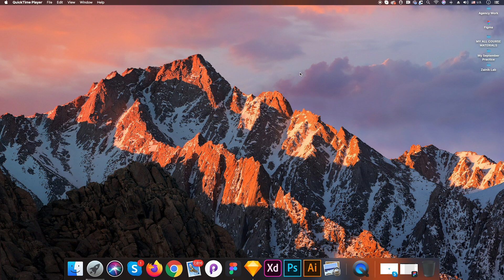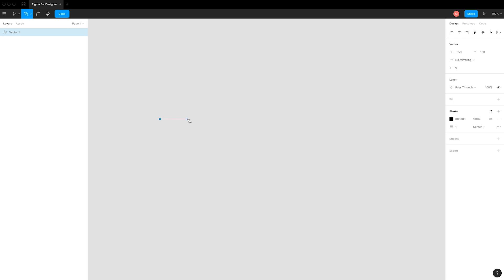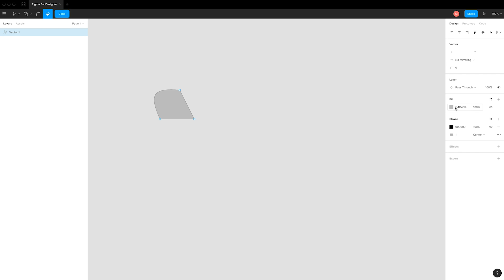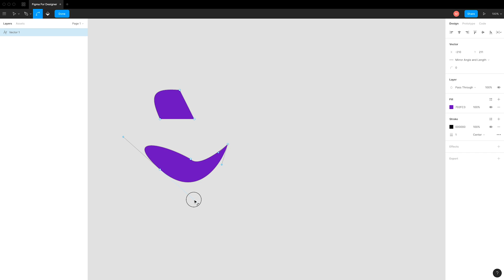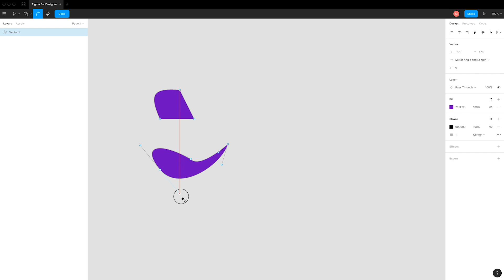Pen Tool | Complete Beginner To Advanced Figma Bangla Tutorial | Design Skill BD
Design Skill BD - Online Design School

Design Skill BD is a platform where any people from anywhere can learn professional design from home.

We offer a professional UI/UX design online course. For boosting your career in UI/UX design sector, confirm your seat today.